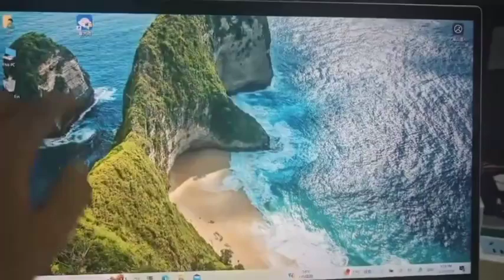HP refurbished laptops available in stock